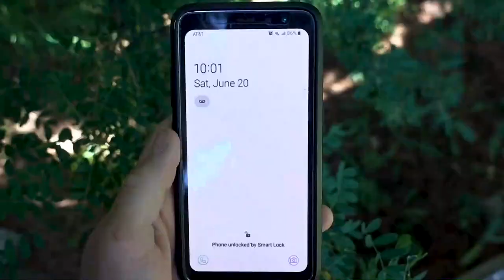Rock Climbing a Multipitch Route in Montana Wilderness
My girlfriend Cathy and I ventured out to a lightly trodden area in Southern Montana Wilderness. The alpine formation of rock, called the Phat One Buttress, lays a 300 foot route of beautiful rock. All bolted, ready for adventure!

Please Enjoy my attempt to encapsulate a sense of what this climb was made up of.